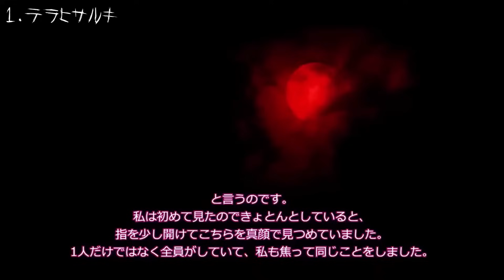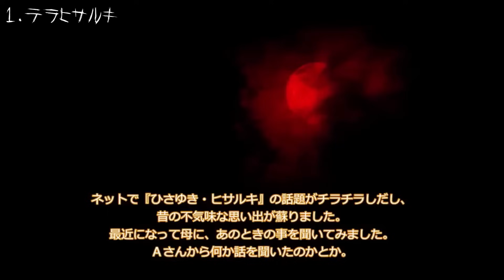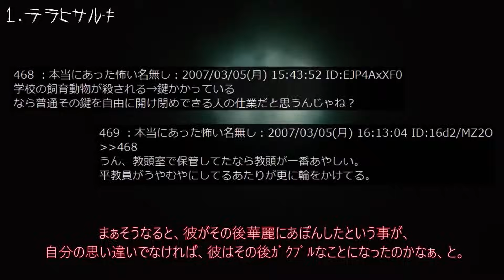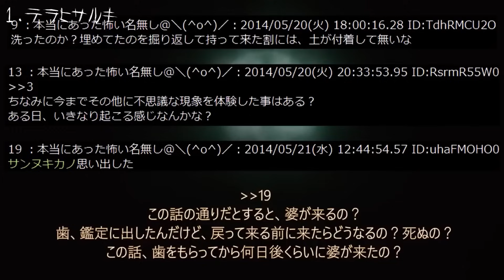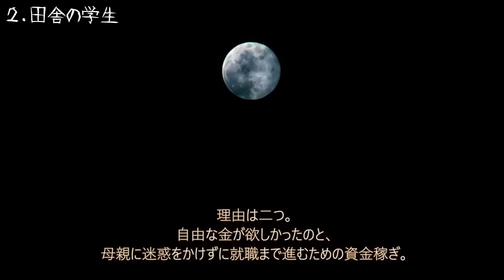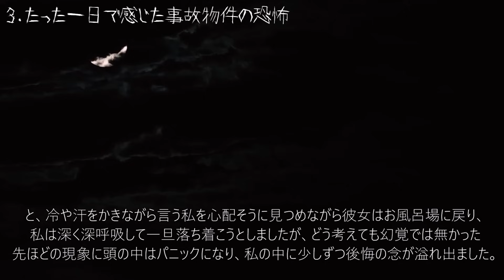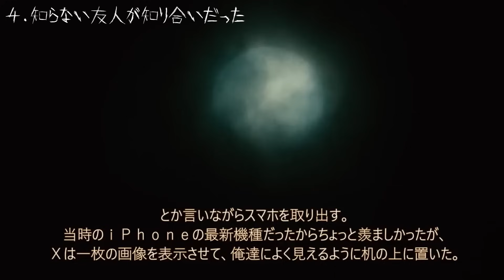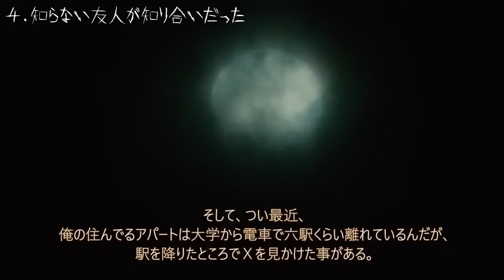【好立地事故物件】昼の作業用怖い話１５９【作業用】